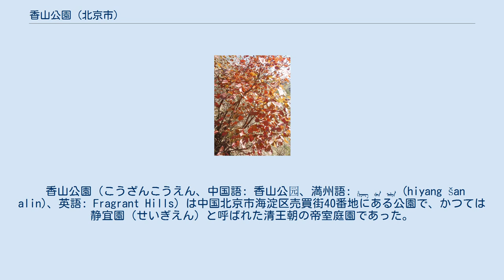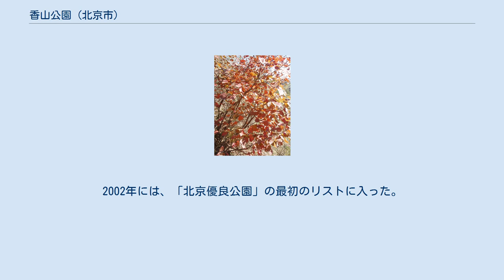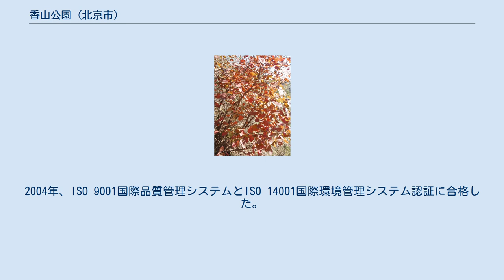香山公園 (北京市)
香山の紅葉 西が香山公園、東が頤和園。
 香山公園（こうざんこうえん、中国語: 香山公园、満州語: ᡥᡳᠶᠠᠩ ᡧᠠᠨ ᠠᠯᡳᠨ (hiyang šan alin)、英語: Fragrant Hills）は中国北京市海淀区売買街40番地にある公園で、かつては静宜園（せいぎえん）と呼ばれた清王朝の帝室庭園であった。
毎年秋に北京で紅葉を眺めには、何十万人もの観光客が香山を訪れる。
 香山公園は北京市の香山の東麓に位置し、188ヘクタールの面積を有している。
公園の名前は主峰である「香炉峰」（標高527メートル、別名「鬼見愁」）にちなんで名付けられている。
 今日の香山永安寺（通称「香山寺」）は唐および遼・金の時代にに作られた。
金の大定二十六年（世宗は寺院を再建し、「大永安寺」と名付け、寺の隣に宮殿を建てた。章宗の治世中、この場所は「西山八大水院」のひとつであった。その後、寺は何回か修復された。 元・明の時代なると、王室は香山に宮殿を建て、そこでは皇帝が毎年夏には涼を楽しみ、秋には狩りをするようになった。清王朝の康熙十六年（1677年）、香山寺の近くで香山宮殿の建設が始まり、雍正十三年（1735年）には、香山宮殿は拡張された。
乾隆皇帝十年（1745年）は、香山に大規模な帝立庭園（未来の「静宜園」）が建設され、二十八風景が完成した。
乾隆十二年（1747年）に、香山宮殿は乾隆皇帝によって与えられた「静宜園」に改名された。
清王朝の西北京にある「三山五園」の中で、静宜園は1つの山（香山）と1つの庭園（静宜園）であった。
この公園は、燕京八景（中国語：燕京八景）の1つである「西山青雪」の場所でもあった。
 咸豊十年（1860年）に、静宜園はイギリス・フランス連合軍によって略奪され、焼かれた。
光緒二十六年（1900年）に、静宜園は八カ国連合軍によって略奪され、破壊された。
 1913年の秋、ジャーナリスト・教育者の英華はカトリック教会たち若者を募集して、「輔仁社」をこの公園内に設立し、これはカトリック・輔仁大學の前身であった。
1917年、直隸省で洪水が発生し、熊希齢は静宜園に「香山慈幼院」を設立した。
中華民国の時代、静宜園は香山市立幼稚園を除けば、あらゆる分野の有名人で占められ、多くの個人別荘が建てられた。
1949年3月25日、中国共産党中央委員会は香山に移り、同年末には退去して北京に移った。
1956年、静宜園は観光客へ開放された香山公園としてオープンした。
1979年、園内の碧雲寺（碧云寺）は再建され、香山公園の一部として一般に公開された。
 香山公園の森林面積率は96％に達し、そのうち5,800本以上の原生樹木があり、北京の原生樹木の総数の4分の1を占めていす。
香山公園は、北京で負の酸素イオンが最も高い地域の1つである。
1986年、香山紅葉は「新北京十六景」の1つに選ばれた。
香山紅葉には、主に8つの族に14の種が含まれ、合計140,000本の樹木と、約1,400ムーの植栽面積がある。
その中には、植栽面積が1,200ムーの10万本以上のハグマノキがあり、これが香山紅葉の主な種である。
1993年以来、香山公園は毎年「首都文明単位」として評価されていて、2001年に、香山公園は中国国家観光局によって全国AAAAレベルの観光名所（国家4A级旅游景区）として評価されている。
2002年には、「北京優良公園」の最初のリストに入った。
2004年、ISO 9001国際品質管理システムとISO 14001国際環境管理システム認証に合格した。
 香山公園にある中国共産党中央委員会の事務所を「香山革命記念地」（記念館と革命現場を含む）に変えられ、2019年9月12日には中国共産党中央委員会総書記、国家主席、中央軍事委員会主席の習近平が香山革命記念地を訪れて、翌日9月13日からは香山革命記念地が一般公開された。